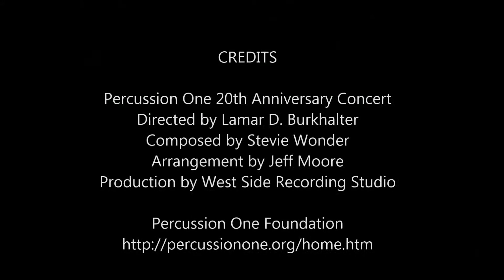Don't You Worry 'Bout a Thing by P1-13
Percussion One 20th Anniversary Concert
Directed by Lamar D. Burkhalter
Composed by Lamar D. Burkhalter
Production by West Side Recording Studio